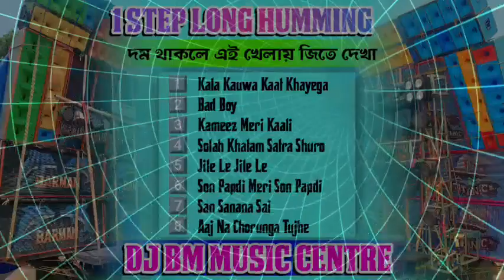দম থাকলে এই খেলায় জিতে দেখা Hindi 1 Step Long Crow Step Hummbing Mix 2023 Dj Bm Music Center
Admin 👉 Suman Singha ( Kakdwip Se )